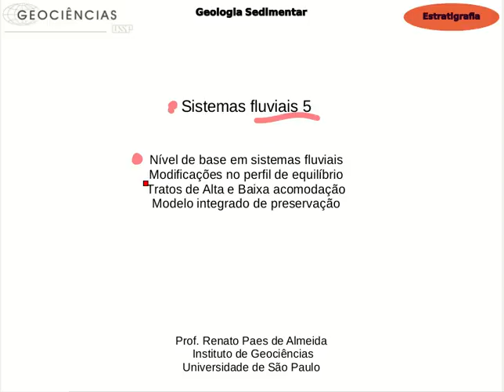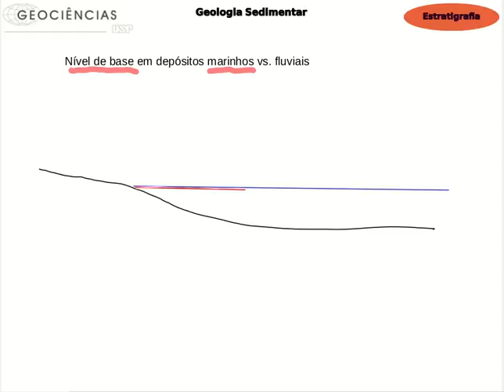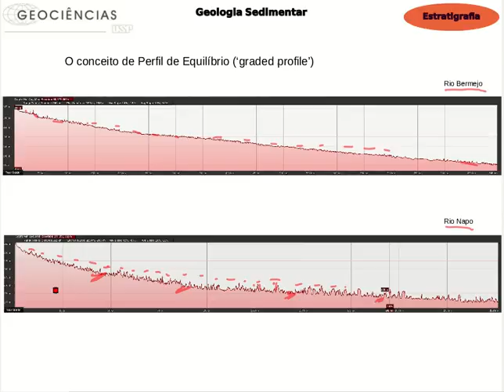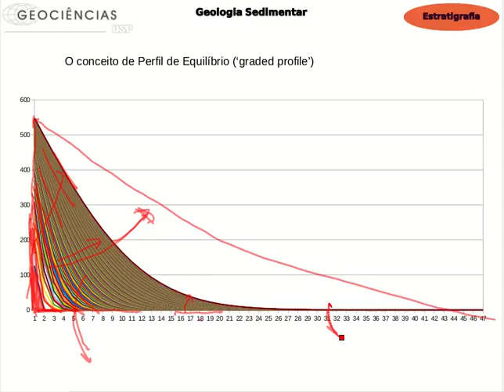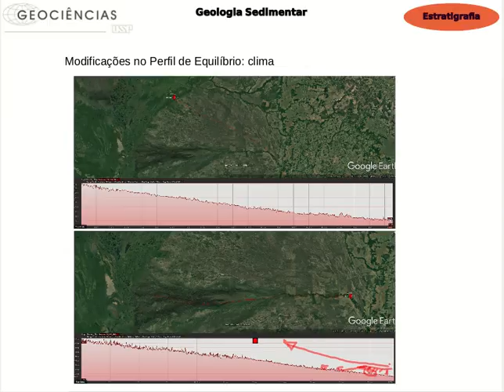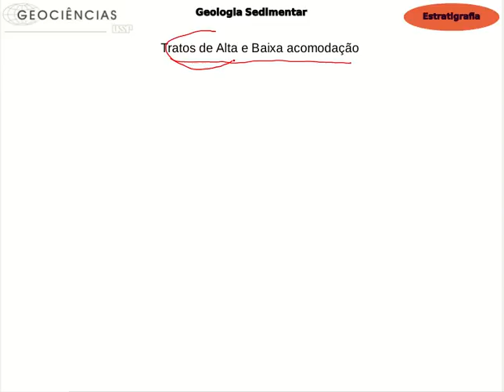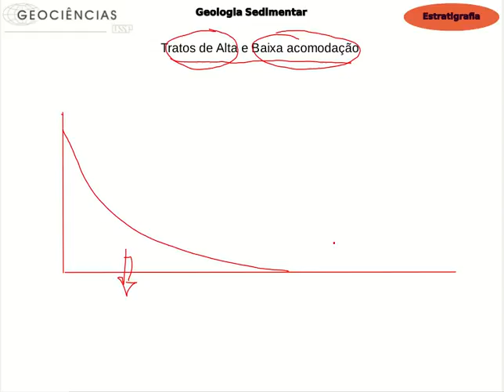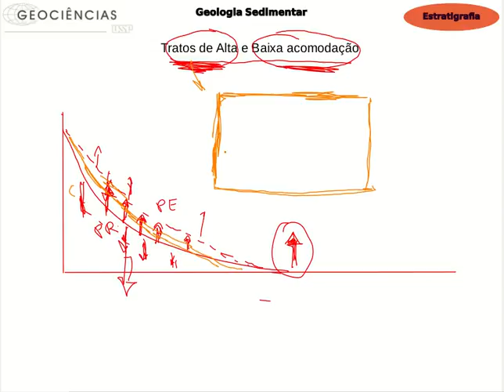Estratigrafia - Sistemas Fluviais 5 - Perfis de Equilíbrio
O curso Princípios de Geologia Sedimentar da USP tem acesso livre !
Acesse para conferir o conteúdo e as atualizações frequentes.
O curso conta com estrutura sugerida para acesso às videoaulas de Sedimentologia, Estratigrafia e Geodinâmica de Bacias Sedimentares de nosso canal, além de exercícios, slides de aulas, e explicações de dúvidas de alunos da USP gravadas no Google Meet.

Esta aula trata dos temas:
Erosão e deposição - perfis de equilíbrio fluvial